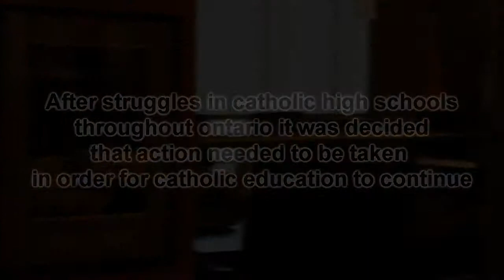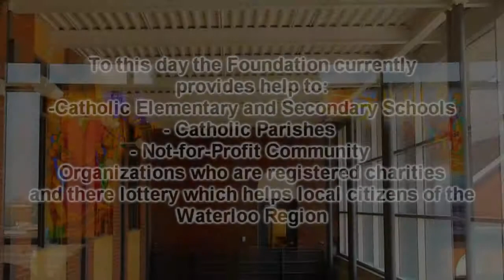Catholic Community Foundation Video